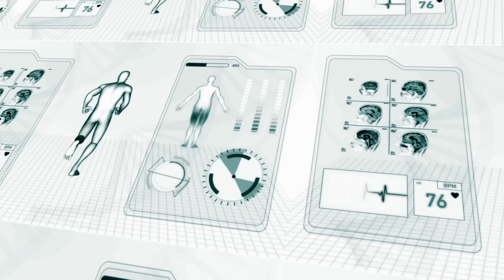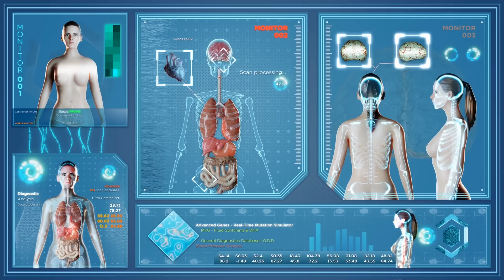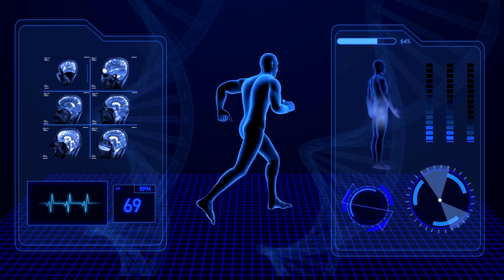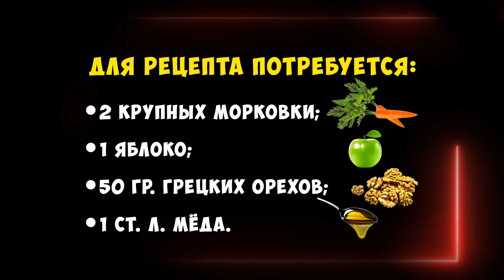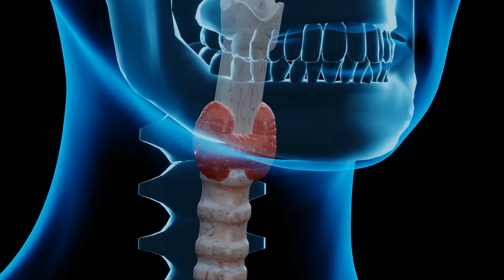90-летний врач: Забудьте О Плохом Зрении, Памяти и Иммунитете! Съедайте каждый день немного...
🔴☝️ Дисклеймер! Все материалы носят ознакомительный характер.
Если у вас есть серьезные проблемы со здоровьем, то лучше обратиться к врачу❗️

И отдельная благодарность тем, кто уже Подписан! 💪❤️

На этом сайте ☝️ лучшие добавки для оздоровления, по самым низким ценам!
(Для тех, кто заботится о своём здоровье)